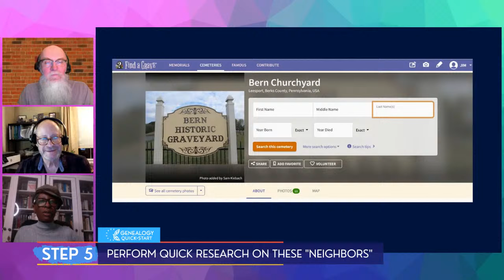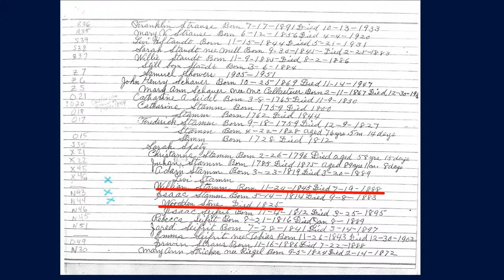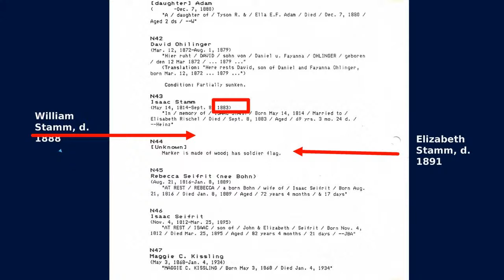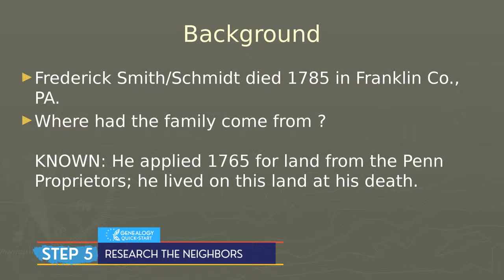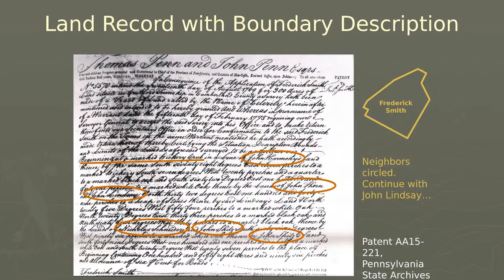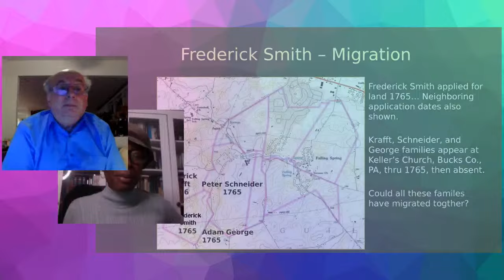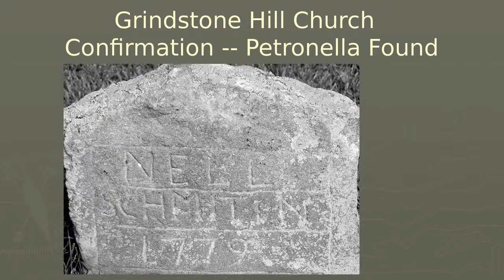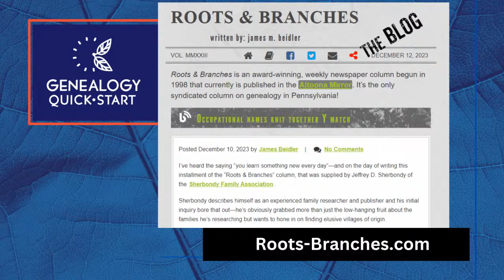Neighbors: Burials & Land (Jerry Smith, CG)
Who are the people in your neighborhood and how can they deepen your knowledge of your ancestors? We have two quick starts for that. First, in "Here Comes the (Eternal) Neighborhood." Mr Beidler and Mr Neill will examine the burial neighbors. Then our special guest, Jerry Smith, CG will share a great find in "Building a Neighborhood to Show Migration"

JOIN Live from our YouTube Channel or Facebook Page, LIVE every other Tuesday @ 8:00 PM ET

"Here Comes the (Eternal) Neighborhood."
When dead men tell no tales, check with their neighbors. Jim and Michael will share a strategy for using cemetery neighbors to learn more.

"Building a Neighborhood to Show Migration"
When a direct search of his ancestor yielded few records, Jerry reached out to the neighbors, and they did not disappoint. This quick start will show how he platted his way to a migration surprise.

__MORE ON OUR SPECIAL GUEST, Gerald H Smith, CG

JOIN Live from GenQS Facebook Page or YouTube Page, LIVE every other Tuesday @ 8:00 PM ET This is an interactive genealogy TV show, not a genealogy webinar. We invite you to chat, comment, and ask questions.

__MORE ON JAMES M. BEIDLER